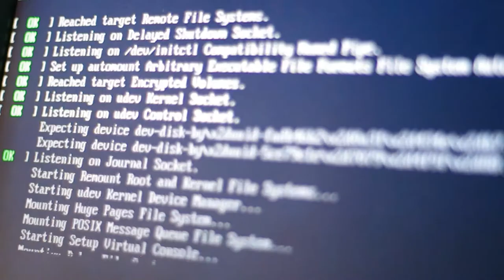Voi.xce - Close This World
From the album 'Remains' by Voi.xce and death.by.design. Get it